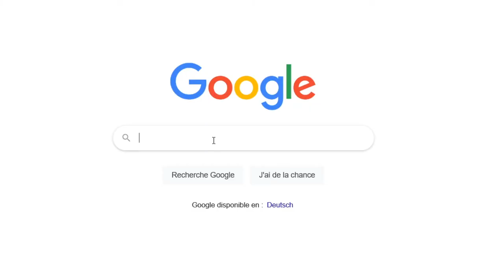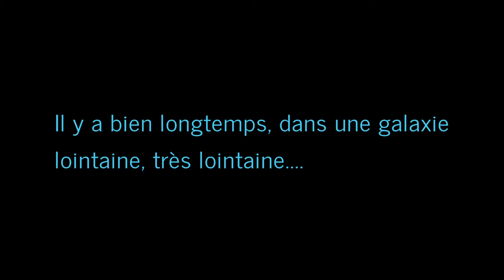Explication et résumé de Boule de Suif - Guy de Maupassant - Analyse littéraire